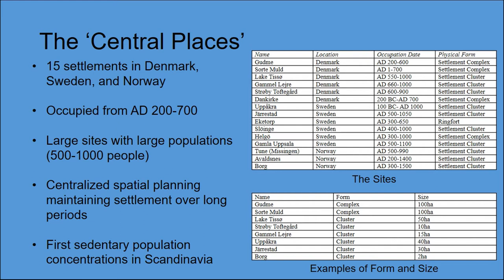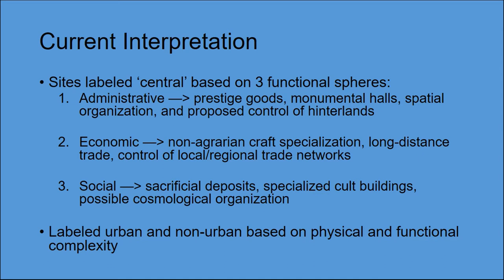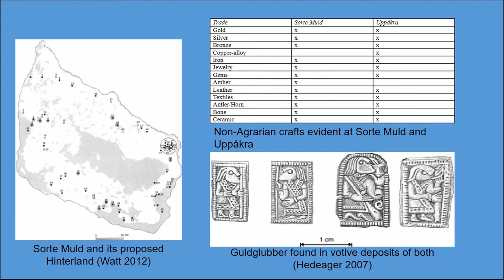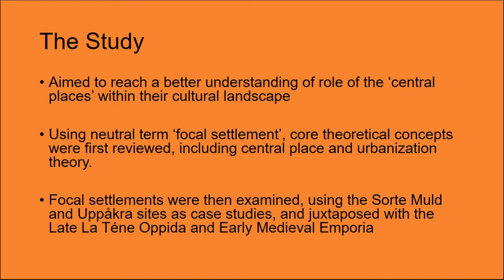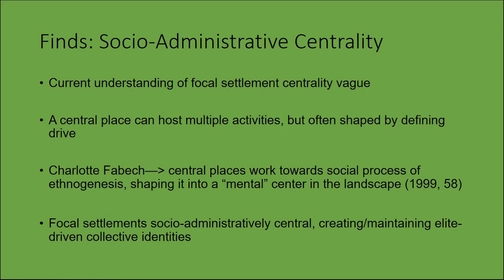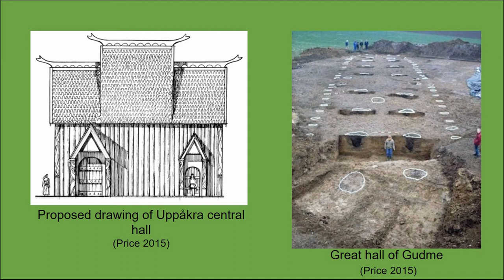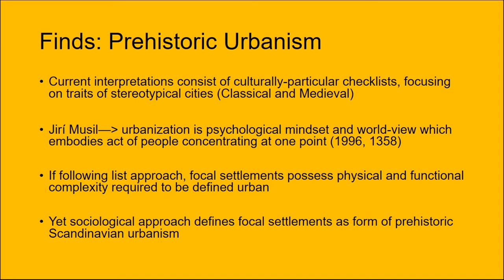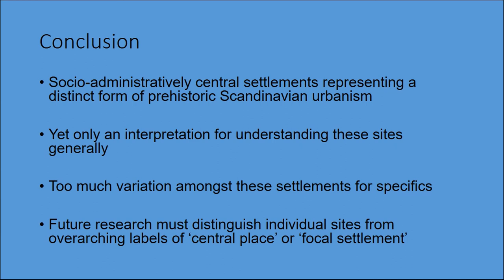NORTH SEA CENTERS: AN EVALUATION OF THE EFFECTS OF ACADEMIC INTERPRETATION ON UNDERSTANDING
Over the past forty years, the cultural landscape of Pre-Christian Scandinavia has become increasingly accessible, allowing archaeologists to better understand a part of Scandinavian history which had previously depended on unreliable texts. This is due to the discovery of large prehistoric settlements dating to the Late Roman/Germanic Iron Ages (AD 200-AD 800). Yet despite the opportunity which these sites represent, archaeological interpretation has remained limited. This is reflected by their varying interpretations, which are summarily lumped under the overarching term of ‘central places’. Not only has this made the term ‘central place’ vague, but this also emphasizes a lack of understanding of how these sites were ‘central’ to wider society. For example, Morten Axboe, Birgitta Hårdh, and Lotte Hedeager respectively argue for administrative, economic, and social definitions of centrality. While a central place need not be limited to one form of centrality, these arguments represent a limited understanding of the core aspects which drove these settlements. What elements drove their emergence and further development? How were these settlements central to the cultural landscape of Iron Age Scandinavia? Urban definitions are also a constant issue for these sites, as scholars debate over whether or not these settlements represented examples of early urban centers. Using the neutral term ‘focal settlement’ this study evaluates the history of academic research into the Scandinavian ‘central places’. By investigating how interpretations of centrality and urbanism have affected understanding of the focal settlements and then juxtaposing them with the Late La Téne oppida and Early Medieval emporia, this study establishes a general interpretation characterizing them as urban centers which served a socio-administrative centrality in Iron Age Scandinavia. Representing prehistoric examples of urbanism for their cultural context, the focal settlements functioned towards instituting and maintaining elite-driven collective identities, establishing themselves as the first centers of Iron Age Scandinavia.

Author(s): Maddox, Timmis (Independent)